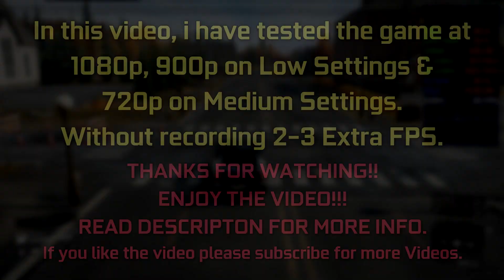SnowRunner on GT 1030 | 1080p - 900p on Low Settings & 720p on Medium Settings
GamePlay recorded⏺ with MSI AfterBurner application.
Can have 2-3 extra FPS without recording.
In this video, i have tested SnowRunner at 1080p, 900p on Low Settings & 720p on Medium Settings. The game runs without any stutter. I hope this video will be helpful to you. if you like the video leave a positive comment in the comments section and also leave a comment what you did not like in the video.

🕘 Time Spans 🕘

▶1080p  :- 00:10
▶900p    :- 03:30
▶720p    :- 06:00

💻 Testing Rig 💻

GPU :- Zotac GT 1030 2GB
CPU :- Intel i5 7400 @ 3.00 & @ 3.60 Turbo
RAM :- Adata GAMMIX D30 16GB @ 2400 MHz
Motherboard :- Gigabyte B250M D2V
Storage :- Kingston SSD 240GB (OS & GAME) ; WD Blue 1TB (Recording)